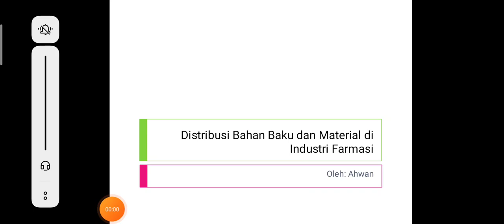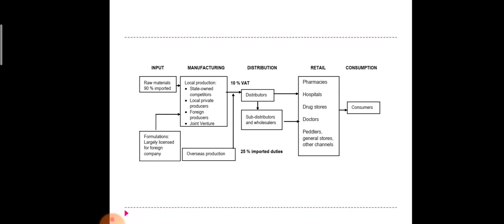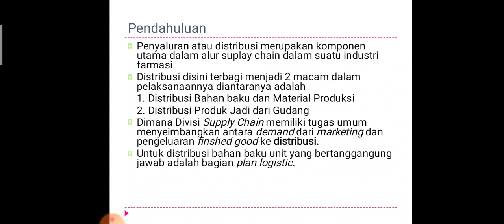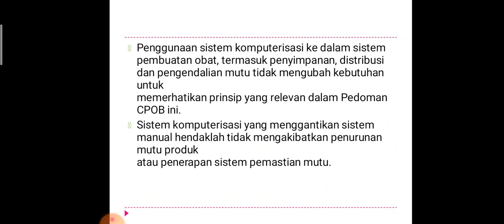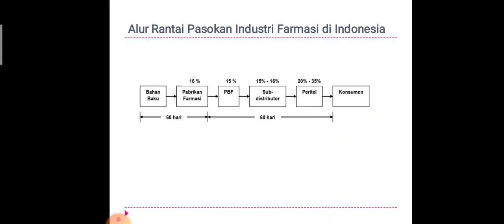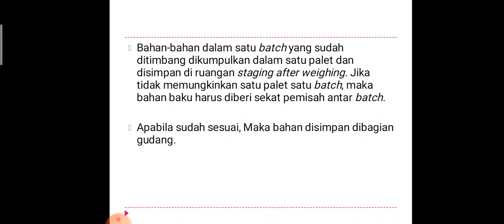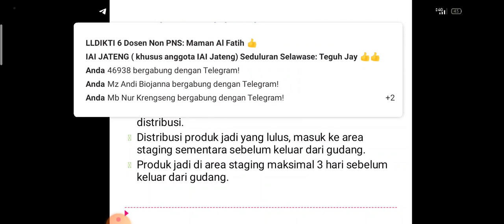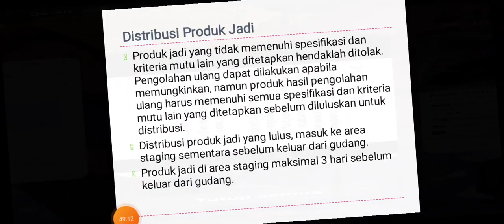Distribusi Bahan Baku dan material